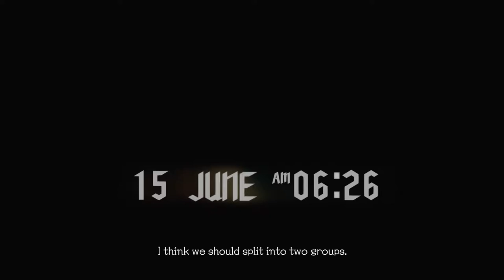Devil May Cry 5: Special Edition Part 2